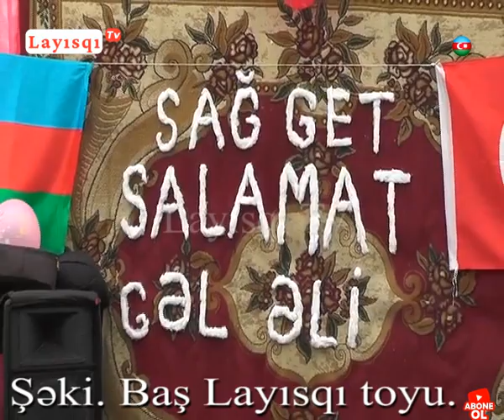Baş Layısqı toyu. Təbriz Vəlioğlu oxuyur.